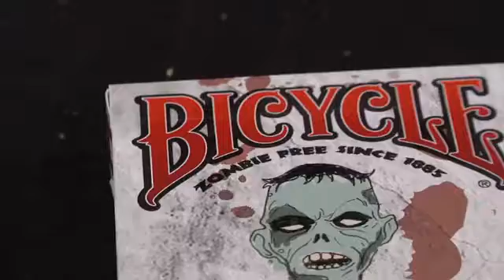Jeu Bicycle Zombie